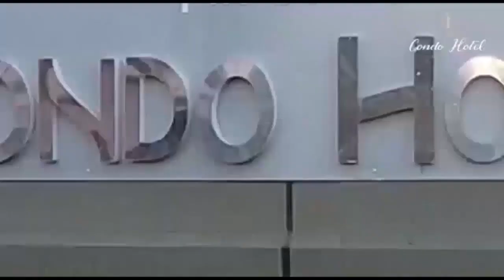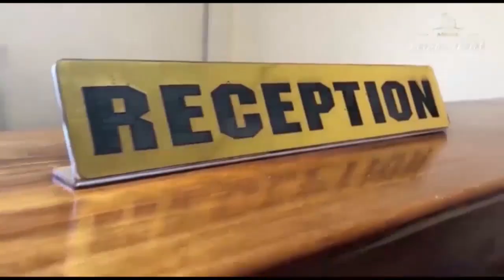UKWELI JUU ya WANAOHAMA NGORONGORO HUU HAPA -WENYEWE WASEMA - "HATULAZIMISHWI, TUNAONDOKA WENYEWE"..